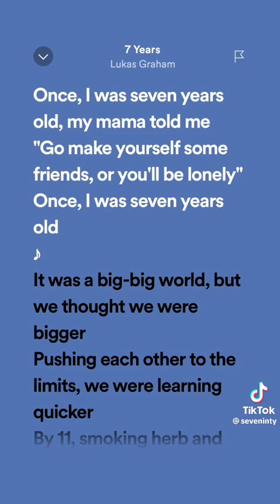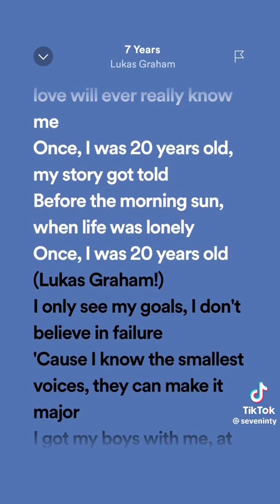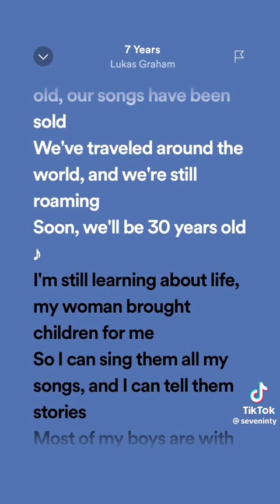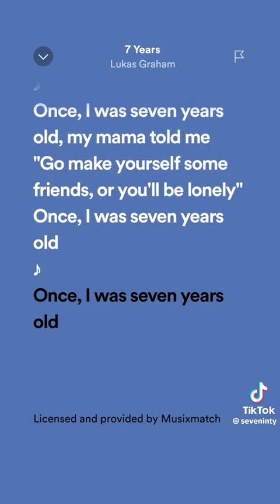7 years old w/lyricss